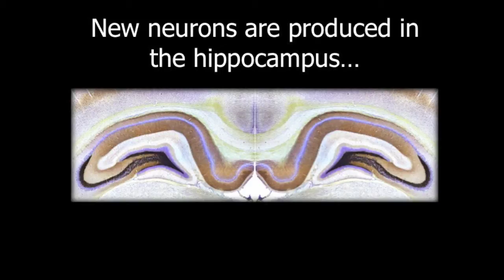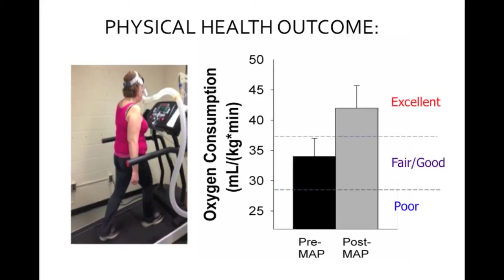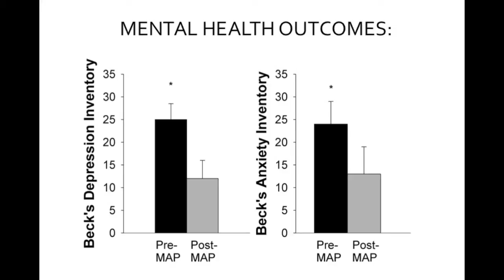MAP Training Combines Silent Meditation and Aerobic Exercise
MAP Training is  a novel intervention which combines silent meditation and aerobic exercise to produce profound effects on mental health outcomes as well as physical indices of health.  It is very effective in decreasing symptoms of depression as well as reducing the rehearsal of unwanted memories of the past.  It is noted that we also have very positive effects with MAP Training when it consists of silent sitting meditation followed by aerobic exercise on a treadmill or stationary bicycle  (without the Zumba dance component). Obviously, this is easier to accomplish and more appealing for some individuals.